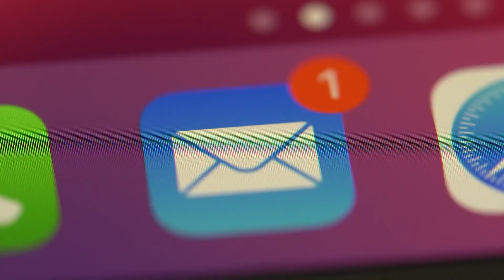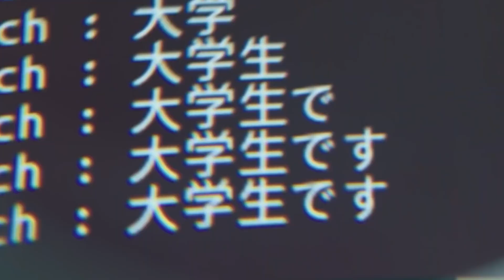TOP 5 Japanese Female Humanoid Robots 2022 That Will Shock You!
The first country in the world which is going to adopt Human robots is not just going to be Japan but actually is Japan. Japan is the oldest country in the world and they really understand that they need robots now! In Fact now they are best at doing the robot thing and in this video we went to Japan and visited mysterious warehouses leading Japan to become a leader in robo development.